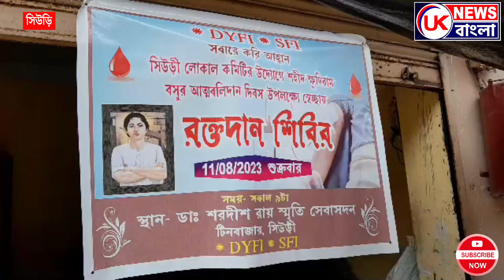ক্ষুদিরাম বসুর ১১৬ তম শহীদ দিবসে রক্তদান শিবির